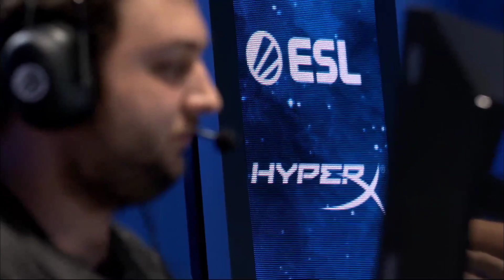IEM Katowice 2019 - Cloud9 vs. Winstrike (Mapa 1 - Nuke) - Novos Desafiantes